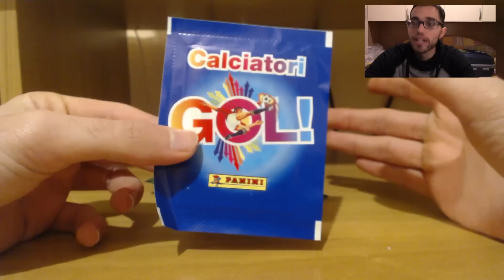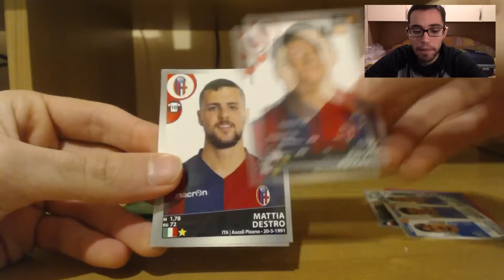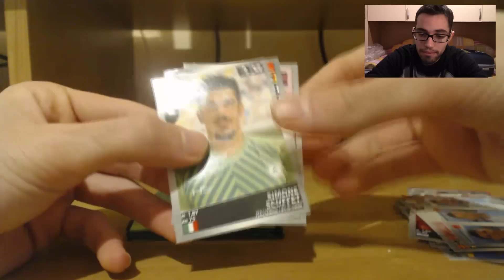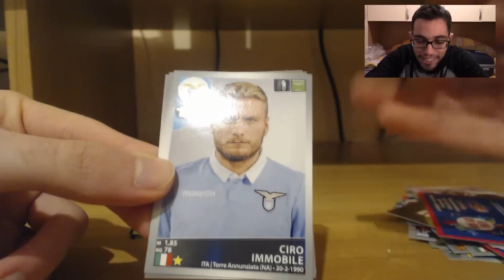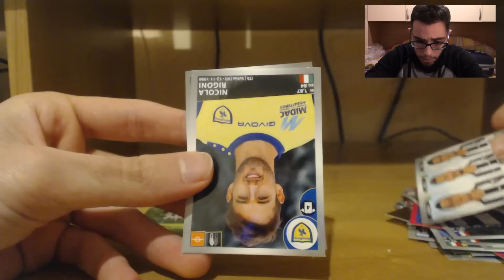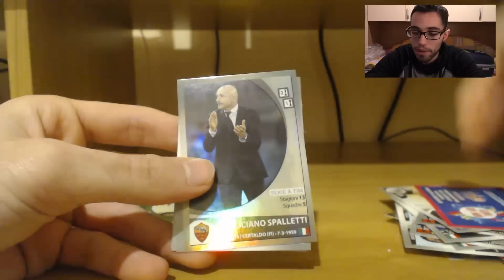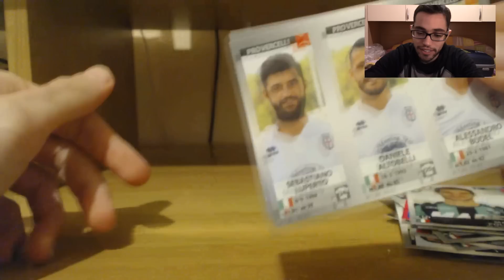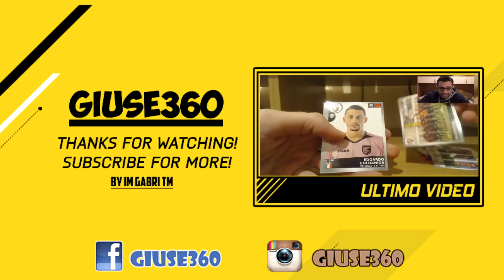LA FORTUNA NON CI ABBANDONA!! ALBUM CALCIATORI PANINI 2016/2017 #5 [By Giuse360]